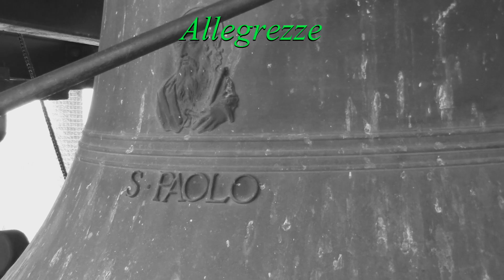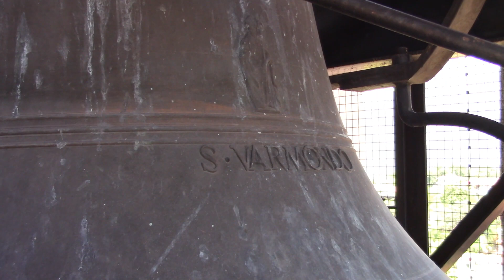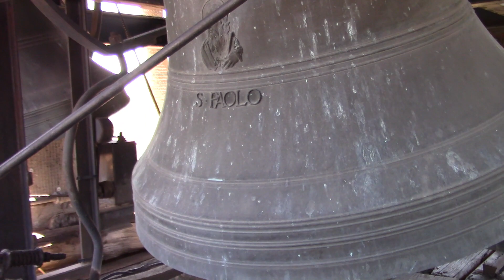Le campane di Ivrea(TO), Cattedrale di Santa Maria Assunta - Suonate per San Savino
Ivrea(TO).
Cattedrale di Santa Maria Assunta.

Concerto di 10 (9+7^minore) campane in Reb3.
Paolo Capanni, Castelnuovo ne' Monti 1976.

Suonate per la Festa Patronale di San Savino:
-Allegrezze, Suonata alla Romana con campanone a bicchiere e Distesa Solenne a 10 campane eseguite dal Sottoscritto durante la Processione per le vie della città con l'Urna contenente le Reliquie di San Savino e per la Santa Messa Solenne delle ore 11 presieduta dal Vescovo S.Ecc.Mons. Edoardo Cerrato e concelebrata dal Vescovo Emerito S.Ecc.Mons. Luigi Bettazzi e dal Vescovo di Aosta S.Ecc.Mons. Franco Lovignana.
-Allegrezze eseguite dal Sottocritto, Suonata alla Romana con le 4 campane maggiori a bicchiere (Alle campane maggiori: il Sottoscritto, alla melodia: digema85) e Distesa Solenne a 9 campane eseguita dal Sottoscritto per l'Angelus Solenne.
La presentazione fotografica è accompagnata da un brano di Tomaso Albinoni eseguito all'organo della Chiesa Parrocchiale di Santa Maria Assunta di Scarnafigi(CN).

Note: - Nella parte iniziale del video si possono sentire in sottofondo le campane di varie chiese della città, suonate per il passaggio della Processione di San Savino;
- Questo video è la versione migliorata del video caricato in precedenza, ora soppresso.

La Cattedrale di Ivrea, dedicato a Santa Maria Assunta, si erge su di un'altura, nella parte vecchia della città, a due passi dal Castello dalle rosse torri.
La decisione di ingrandire e abbellire la cattedrale venne assunta dal vescovo Warmondo che tenne la cattedra eporediese dal 969 al 1005 e che si distinse sia per l'impulso dato allo sviluppo artistico del duomo.
Della costruzione realizzata in quegli anni si sono conservate sino ai nostri tempi l'abside, le due torri campanarie che l'affiancano e il deambulatorio alle spalle del coro. I due campanili che affiancano l'abside sono incorporati nella struttura della chiesa al termine delle due navate laterali; la loro superficie esterna è divisa in sette piani segnati da cornici in cotto e da archetti ornamentali.
La torre campanaria sud ospita il concerto di 10 campane, 9+7^minore, intonato in scala di Reb3, fuso da Capanni nel 1976 per volontà del Vescovo Emerito S.Ecc.Mons. Luigi Bettazzi. Esso è disposto negli ultimi due piani della torre. Nella cella inferiore troviamo le 5 campane minori, mentre in quella superiore trovano posto le campane maggiori.
Nel corso della ricostruzione avvenuta nel XII secolo a seguito del terremoto del 1117 la cattedrale cambiò profondamente la propria fisionomia adottando una pianta assai più simile a quella odierna. Venne effettuato il rifacimento delle navate, fu creato un transetto poco profondo ed edificato un tiburio sull'incrocio del transetto con la navata centrale.
Per completare le descrizione delle strutture romaniche occorre ricordare anche la presenza dei ruderi di un chiostro, posti in prossimità dell'abside del duomo, caratterizzati dall'eleganza degli archi e dei capitelli in pietra.
Nel 1854 la facciata in stile rinascimentale, voluta nel Cinquecento in sostituzione di quella romanica originale, venne a sua volta sostituita dalla attuale facciata neoclassica quando fu deciso l'allungamento della cattedrale: i lavori furono eseguiti dall'architetto Gaetano Bertolotti. Essa è segnata da quattro grandi colonne marmoree che sostengono il frontone triangolare.
Il visitatore che entra oggi nel duomo è subito immerso nelle strutture tardo barocche volute dal vescovo Ottavio Pocchettini nella penultima decade del Settecento, con le alte lesene che si innalzano sino al cornicione, gli archi delle navate sostenuti da coppie di colonne e di pilastri con capitelli corinzi, gli stucchi e le decorazioni che ricoprono le pareti e le volte a vela, la cupola ellittica che maschera il tiburio. Il presbiterio ospita il ricco altare marmoreo fatto costruire dal vescovo Vittorio De Villa a metà Settecento.
L'organo della Cattedrale di Ivrea è un pregevole strumento ottocentesco di scuola lombarda, da annoverarsi tra i più importanti organi storici della regione. Fu costruito nel 1857 ad opera del celebre organaro bergamasco Felice Bossi, in seguito ai lavori di ampliamento della chiesa e di traslocazione della facciata. Tra gli elementi di maggior pregio sono da segnalare il canneggio in metallo, interamente in stagno, e la presenza di un rarissimo registro di Principale 32' al I manuale, ancorché in tessitura reale dalla seconda ottava. Lo strumento è situato in controfacciata, racchiuso da una cassa lignea riccamente decorata con fregi e dorature.

Un sentito ringraziamento al vescovo Mons. Edoardo Cerrato, al parroco don Roberto, al custode Ermes e ai seminaristi per la calorosa accoglienza, per aver permesso la rilevazione dei dati e la registrazione del suono di questo concerto e a digema85, campanaro29 ed Enrico per la simpatia.
Ringrazio in particolare Enrico per aver realizzato la riprese in cella campanaria e digema85 per avermi permesso di partecipare alle suonate